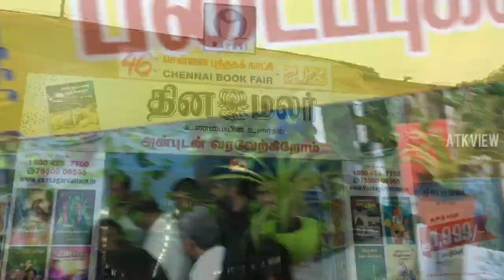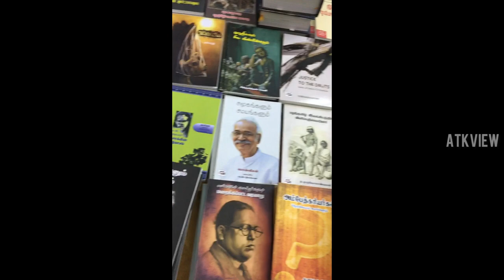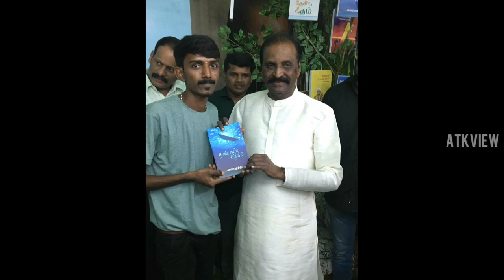Meet Lyricist Vairamuthu At 46Chennai book fair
Meet Vairamuthu & Sa ra & Manushya Puthiran At 46 Chennai book fair

Day - Jan 06- Jan 22
Location : Ymca Ground , Nandanam,Guindy

With love from ATK 💓